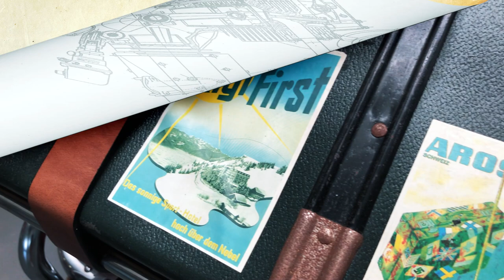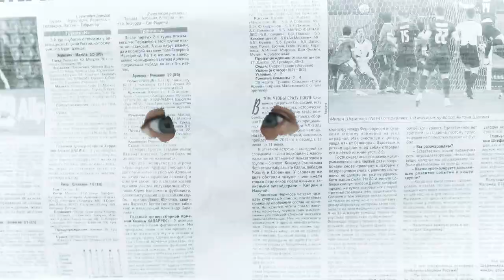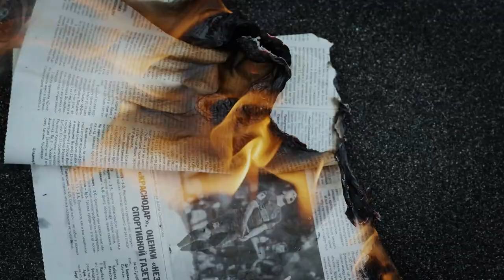The Secret Story Of The Moto Guzzi Engine For The Fiat 500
Our story begins sometime in the late 1950s. Italy was going through a period of explosive economic growth, during which more and more people each year could afford to buy Fiat's new small cars, the 600 and the 500.
But, although the country as a whole was doing very well for itself, the same couldn't be said about the Italian motorcycle industry, which had to all but reinvent itself. Until then, the bulk of Moto Guzzi and the rest of the Italian motorbike industry's business had been selling small-displacement 'bikes to those who could not afford an automobile: a market that, with the average Italian's rapidly increasing living standards, was quickly drying up.
Moto Guzzi's technical department, headed by the engineer Giulio Cesare Carcano, got busy exploring new products and ventures for the company's future, one of which was a 90° v-twin designed in 1958 and meant to be tested on a Fiat 500 owned by engineer Carcano himself.
The idea was to somehow lure Fiat into offering a special, sporty version of the 500 equipped with engines supplied by Moto Guzzi.
Fiat tested the prototype for three months, after which it was returned to Moto Guzzi with a positive note about the car's performance, but nothing else. With Karl Abarth already covering the market for go-faster Fiat derivatives with great success, it's fair to assume that Fiat's management had zero interest in dealing with Moto Guzzi, whose engine project was then consigned to the dustbin of history.
My automotive books:
Lancia Gamma Berlina & Coupé 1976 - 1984
Six Appeal - The Story Of The Alfa 6
Alfa Romeo Giulietta - The Story 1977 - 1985